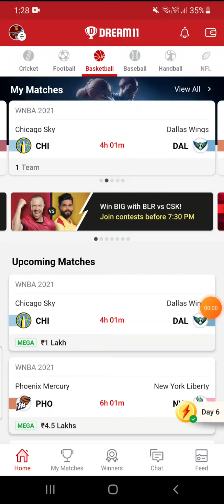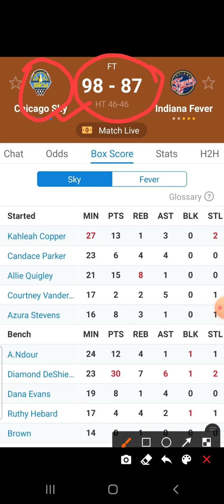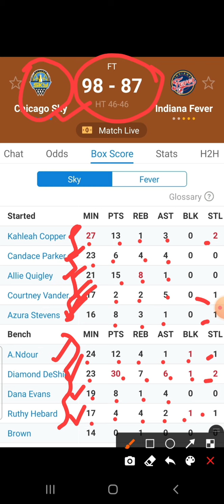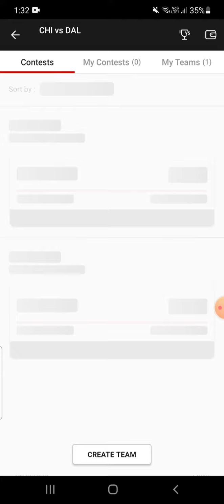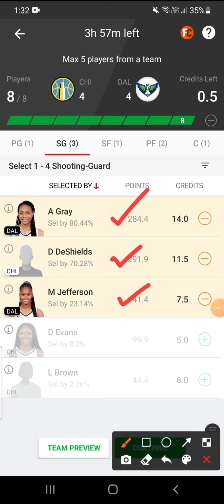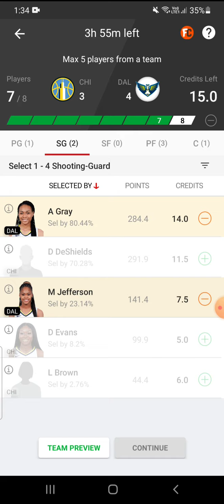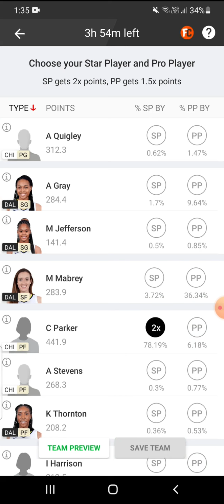CHI VS DAL DREAM11 TEAM || WNBA BASKETBALL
CHI VS DAL TEAM
CHI VS DAL WNBA
CHI VS DAL CHI VS DAL GRAND LEGUE
CHI VS DAL DREAM11 GRANDLEGUE

RohitDHitman_Dream11
RohitDHitman_Dream11
RohitDHitman_Dream11